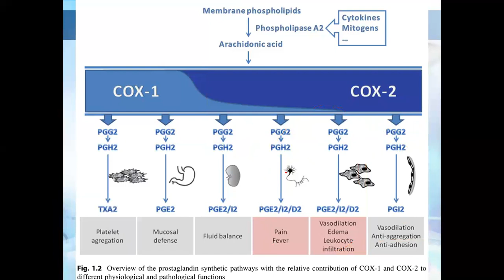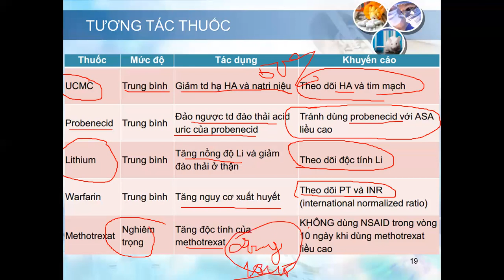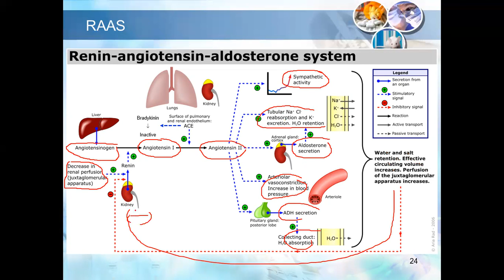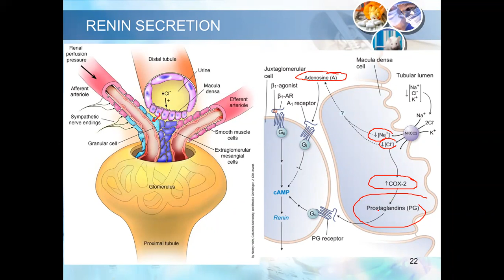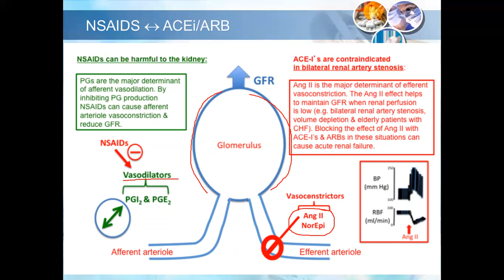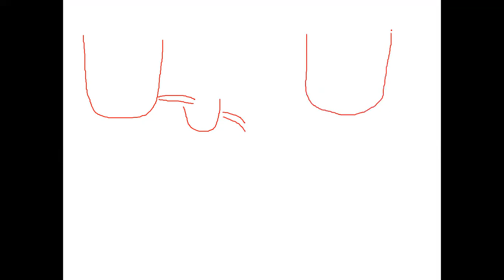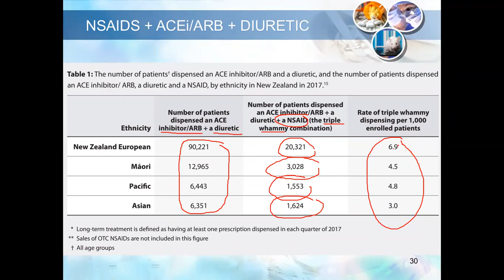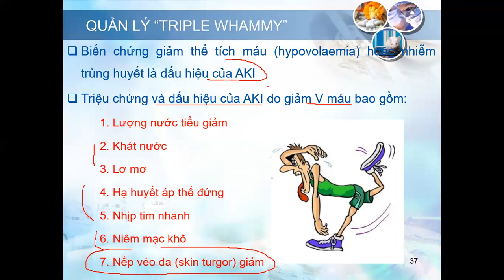PHÂN TÍCH TƯƠNG TÁC THUỐC thuoc giam dau P1 THẦY VIÊN